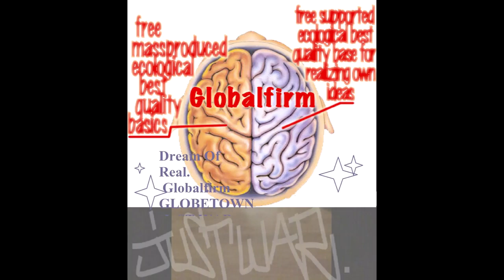Globalfirm 1287 InWarWeTrust Extended JustWar